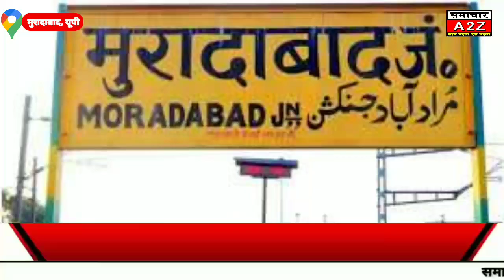मुरादाबाद-तीन महिला दो पुरुषों को पुलिस ने किया गिरफ्तार।